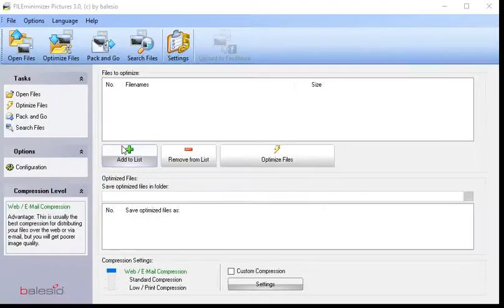FREE FILEminiizer Pictures reduce file size of all your photos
Swiss Made Software - Balesio NFO Optimisation Technologie compress all your Pictures

In today's electronic world, cameras and professional graphic programs generate high resolution pictures which require a lot of space once stored on servers and computers. These huge files can also add to already long and slow sharing times.

FILEminimizer Pictures is a light and powerful windows utility which will help you to save time and money with storing and sharing your photos, graphics and pictures. Here's how:
- Creates new pictures that keep their original quality, but their size can be reduced by up to 98%.
- Allows you to optimize and send between 50 and 200 photos in one single e-mail.
- Supports most of today's current picture formats.
- As the program has nothing to do with zip or rar utilities, all the created files are useable and editable immediately, without any additional program.

For private use:
- Simplify your life: share multiple photos by email in just a few clicks
- Save a lot of time when uploading your pictures to your blogs and social networks (e.g. Facebook, Flickr, MySpace etc.)
- Free up space on your computer's hard drive

For professional use:
- Easily and quickly find all your pictures on computers and networks with the search option and its various filters
- Optimize hundreds of photos and images into a single operation with the batch processing feature
- Select and send several compressed pictures at once with the Pack & Go function
- Optimize your IT infrastructure
- Relieve your computers and servers from hundreds of large images and photos
- Reduce your e-mail server's disk space
- Reduce data transfer costs
- Improve your corporate communications
- Use high quality images for your e-mailings, websites, blogs and intranet portals without overloading your pages
- Design and conception
- Export and optimize your graphic creations from Photoshop, Illustrator etc.